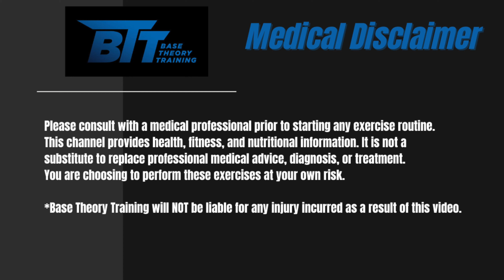Build Leg Muscle with Bodyweight Anytime Anywhere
This week’s episode is a fun and functionally effective training flow. Linking together multiple movements for an athletic training stimulus.

Please reach out with any questions.

Be well,
Michael

Training Instructions:

Jump Rope: 5 x 2 Minute Intervals
Reverse Hypers: 15 Reps x 3 Sets
Hollow Body Pulses: 20 Reps x 3 Sets

Movement Flow:
Sissy Squat: 4
RDL: 1
Pistol Squat: 1
Shrimp Squat: 1
4 Sets Per Leg
Duck Walk: 10 Paces

*Rest 2 minutes+ rest between